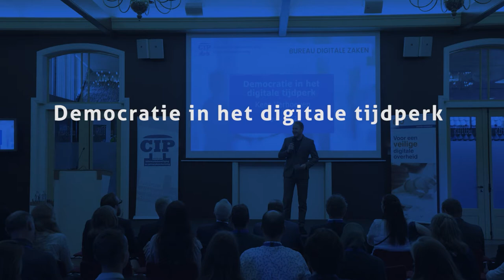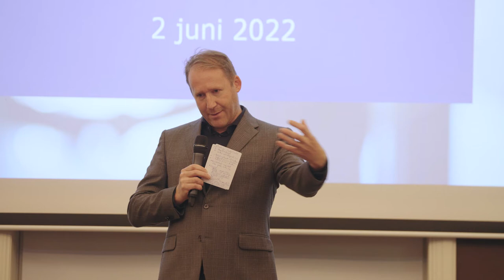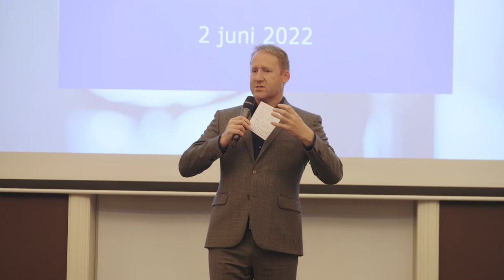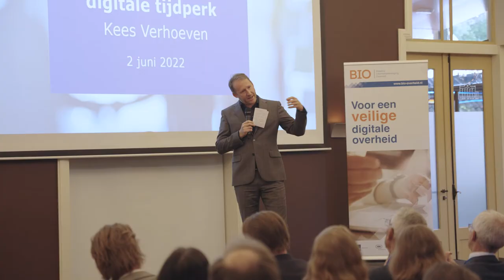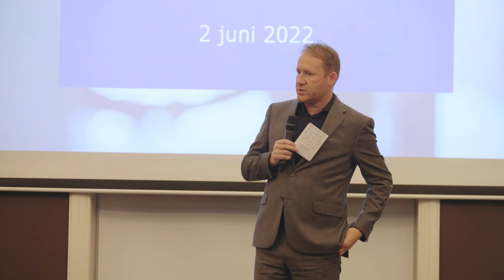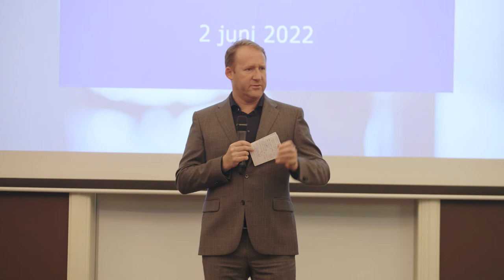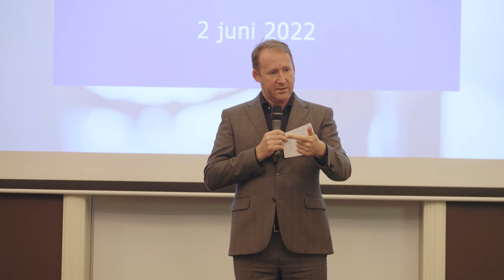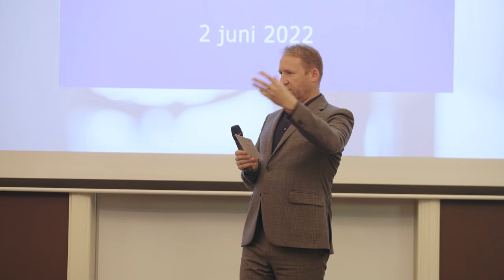CIP Jubileumconferentie 2022: Kees Verhoeven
Op 2 juni 2022 organiseerde CIP, in het kader van haar 10-jarig bestaan, een Jubileumconferentie met als titel ‘Digitale overheid in een destabiliserende wereld’. Van alle lezingen tijdens deze conferentie zijn video's en podcasts gemaakt.

In deze video spreekt Kees Verhoeven over de 'Democratische rechtsstaat in het digitale tijdperk'. Hij vertelt onder meer over de effecten van de sterk toegenomen digitalisering op het functioneren van de Tweede Kamer.
In 2010 trad hij namens D66 toe tot de Tweede Kamer, waar hij het woord voerde over vele portefeuilles, van Europa tot media en van volkshuisvesting tot innovatiebeleid. De impact van digitale technologie op onze samenleving kreeg steeds meer zijn aandacht en door zijn inzet werd hij twee keer uitgeroepen tot IT-politicus van het jaar.
Inmiddels zet hij zich, als onafhankelijk adviseur, in voor een menselijke samenleving in het digitale tijdperk.